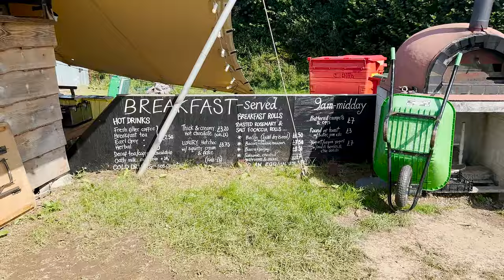I Crashed A Wedding... | Solo Female Van Life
I Crashed A Wedding (...And a Boat)! | Solo Female Van Life

So I unintentionally crashed a wedding this weekend... but I was technically invited it! I went to a beautiful spot in Cornwall with its own lake and also managed to crash a boat! All in all it was an awesome weekend in the sun!

Song: Autumn
Music composed and recorded by Oak Studios.
Link:
• Note: You should include the URL link for this video in the "Link" section.